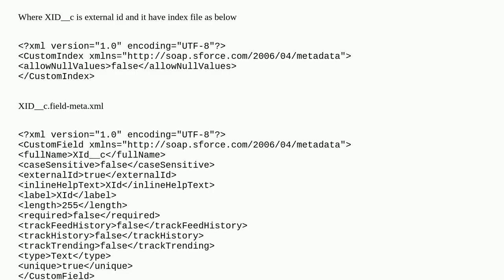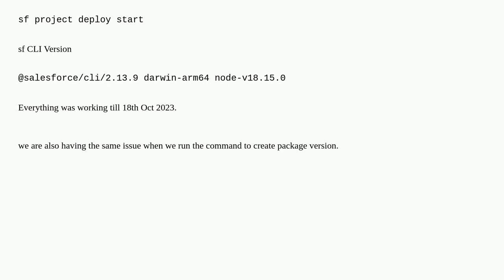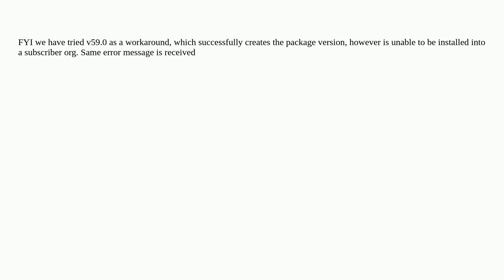Salesforce: sfdx push Error - Custom Index - property 'booleanIndexedValue' not valid in version ...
sfdx push Error - Custom Index - property 'booleanIndexedValue' not valid in version 56.0

A special thanks goes out to the community

  salesforcedx salesforcedx-cli managed-package sfdx-error sfdx-plugin